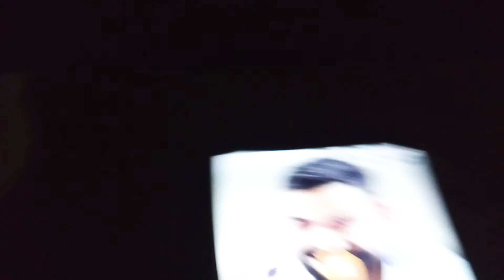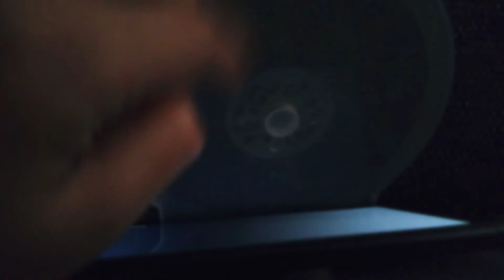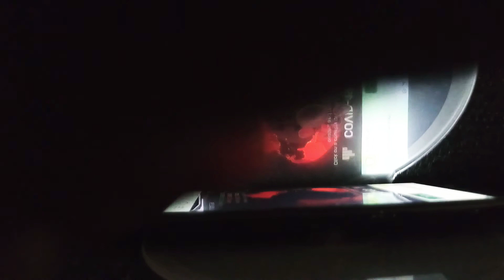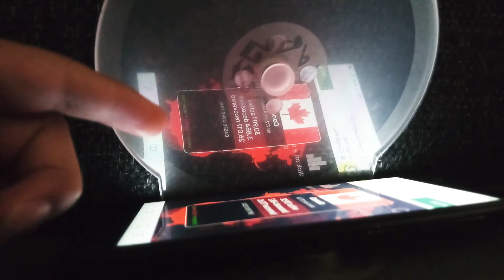howtomakehologram hologramproject hologram